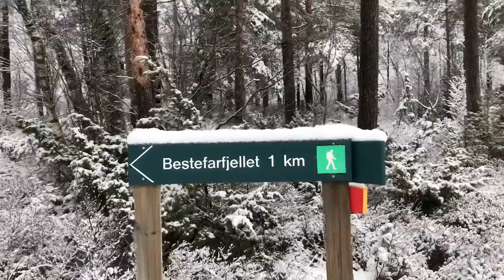เมียฝรั่งได้ค่าสินสอดหลายบ่อ เดินไปถ่ายคลิปไปด้วยหิมะตกสวยมากได้บรรญากาศสุดๆ😘